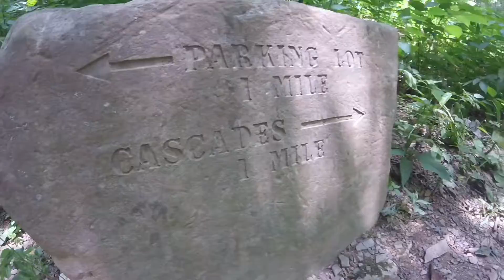Hiking to Cascade Falls in Pembroke, Virginia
Cascade Falls in Pembroke, Virginia, is a popular hiking destination that features a beautiful waterfall and a trail that leads to the base of the falls. The trail is relatively short and easy, making it a great option for families with children.

The trail is around 2 miles long and it is well-maintained, with a moderate incline. The trail leads through a dense forest and passes by several small cascades before reaching the main falls. The waterfall is about 70 feet tall and is a great spot for a picnic or just to take in the scenery.

When hiking with children, it's important to be prepared. You should wear appropriate shoes, bring water and snacks, and consider bringing along a first aid kit. The trail can be slippery, so please be cautious. It is also important to be aware of your children's abilities and make sure they are capable of completing the hike.

It's also important to be aware of the weather conditions, especially during the summer months, as the trail can get very hot, so it's recommended to hike during the cooler hours of the day and bring sunscreen and insect repellent.